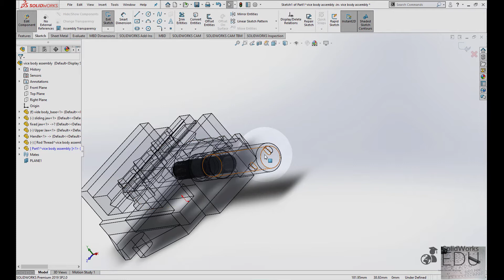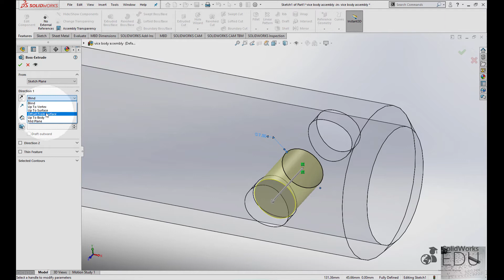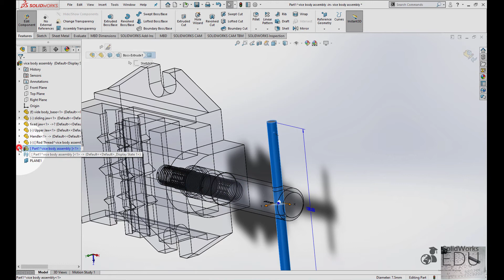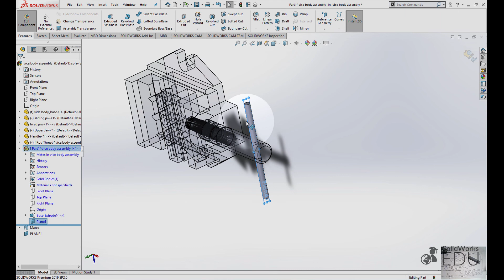| 26/37 | Vice Body Design _ Handle Bar _ Part.1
This is a short tutorial of how to begin designing the Handle Bar Sketch in Solidworks.
This Course Training has been created to help specifically Students and Beginners to Learn how to use Solidworks by working in advanced datasheets creating valuable drawings as well as developing their engineering - design knowledge.

This course is presented with a variety of drawings and includes the following skills:

-Extruded Boss
-Extruded Cut
-Revolved Boss
-Threaded
-Sketch Skills
-Equation and Formulas
-Motion operation (Linear motion activated by rotational motion)
-Drawings DataSheets Reading
-Drawings DataSheets Creation
-Assembly
-Insert components
-Component modification - Component Review - Editing Component - Editing Sketch
-Saving files
-Identify Files Reference

DadaSheet: It doesn't exist. This our own design.
There will be a tutorial of how to create your own DataSheet for the Handle Bar with all the dimensions and information required.